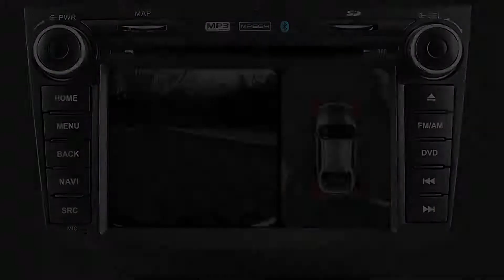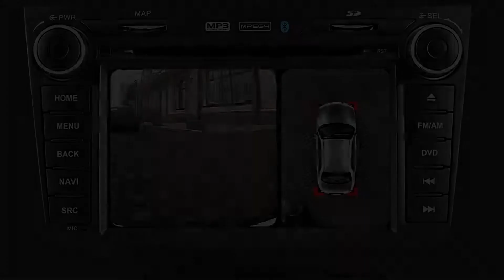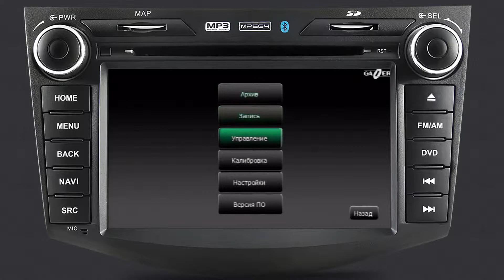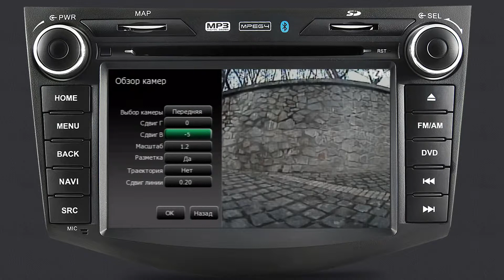Демонстрация работы системы кругового обзора Gazer 360° Bird View